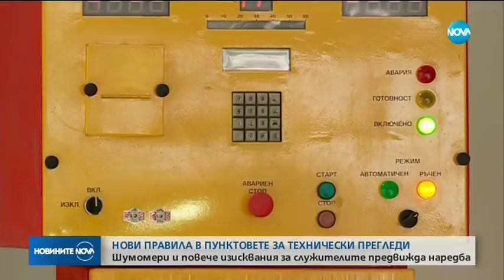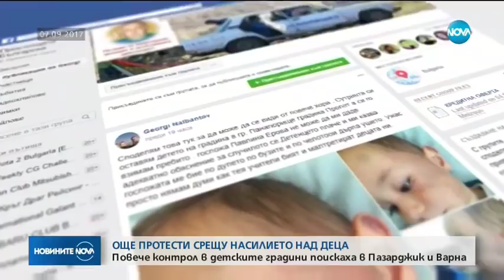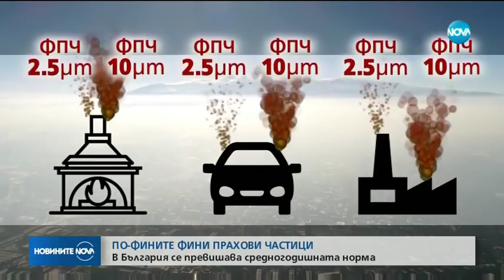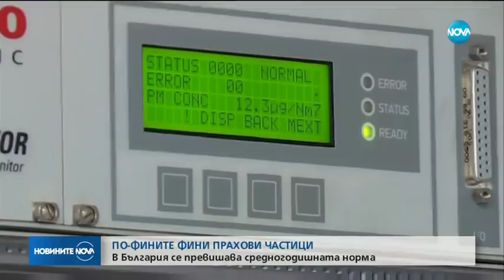Новините на NOVA (11.02.2018 - централна емисия)